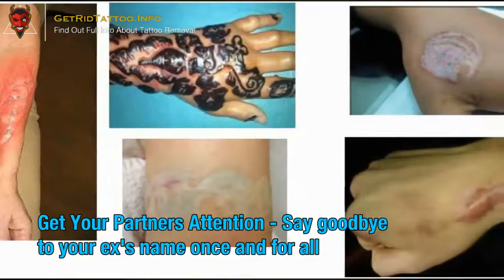Remove Tattoo Cream – All you need to learn about tattoo removal. Site teaser